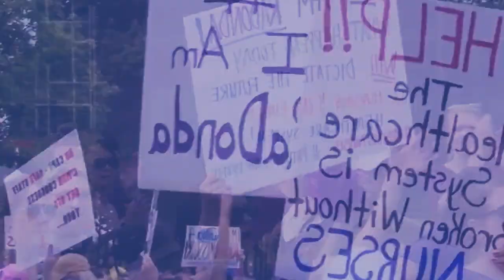namar ba ai dawai bakla jan kwit ka nurse ialade hynrei peit ka kam phylla jong u Blei